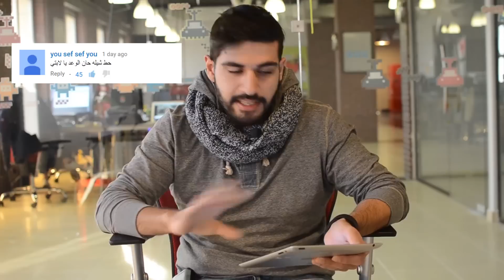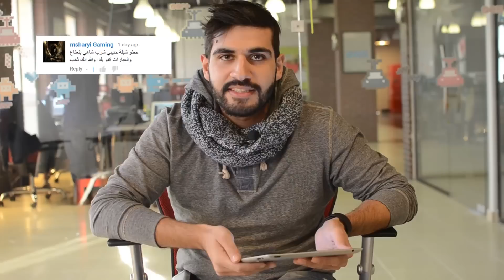ألعاب طماطم | جديد شارع الموت وهزالحديد!!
هلا بالعيال...
تحديث جديد قادم لشارع الموت وتنفيذ طلباتكم في هز الحديد تابعوا الفيديو

فيديوهات جديدة بإستمرار مع شروحات عن جديد الألعاب على الهواتف الذكية.
سناب شات TamatemGames